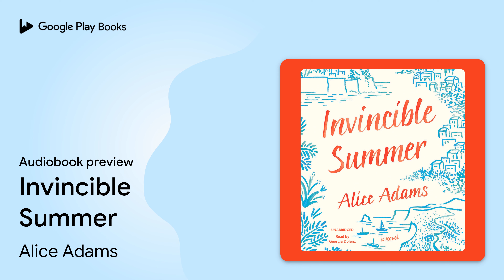Invincible Summer by Alice Adams · Audiobook preview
Invincible Summer
Authored by Alice Adams
Narrated by Georgia Dolenz

0:00 Intro
0:03 1. Bristol, Summer 1995
10:59 Outro

BOOK DESCRIPTION

Four friends. Twenty years. One unexpected journey.

 Eva, Benedict, Sylvie, and Lucien graduate in 1997, into an exhilarating world on the brink of the new millennium. Hopelessly in love with playboy Lucien and keen to shrug off the socialist politics of her childhood, Eva breaks away to work for a big bank. Benedict, a budding scientist who's pined for Eva for years, embarks on a physics PhD, and siblings Sylvie and Lucien pursue more freewheeling existences -- she as an aspiring artist and he as a professional partier. But as their dizzying twenties evaporate into their thirties, the once close-knit friends, now scattered and struggling to navigate thwarted dreams, lost jobs, and broken hearts, find themselves drawn together once again in stunning and unexpected ways.

 A dazzling depiction of the highs and lows of adulthood, Invincible Summer is a story about finding the courage to carry on in the wake of disappointment and a powerful testament to love and friendship as the constants in an ever-changing world.

Alice Adams is half Australian but has lived in England for most of her life, growing up in a house without a TV and as a result becoming a voracious reader. Career-wise, she's done everything from waitressing to investment banking, and in addition to a BA in philosophy, she has a multitude of geeky math, finance, and computer qualifications. She lives in North London but escapes into the wilderness as often as possible. Invincible Summer was her first novel and she's hard at work on her next one.

AUDIOBOOK DETAILS

Language: English
Publisher: Hachette Audio
Published on: June 28, 2016
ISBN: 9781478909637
Duration: 9 hr, 0 min
Genres: Fiction / Coming of Age, Fiction / Friendship, Fiction / Women